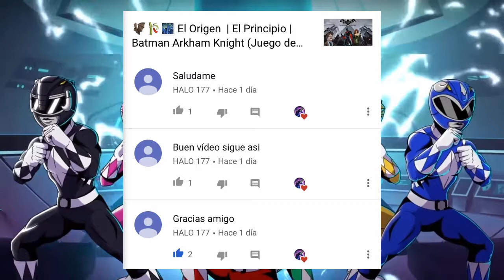⚡️🖲⚡️ Un extraño conocido nos invade! | Episodio 1 | Power Rangers Battle for the Grid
Vuelven los Power Rangers en este videojuego que salío este año para las plataformas más actuales.

Podemos ver como nuestros heroes entrenan, hacen planes para salir, entretenerse y de pasarlo bien, hasta que los interrumpe un desconocido que irrumpe en los cuarteles de Zordon y los Power Rangers. aunque su voz.